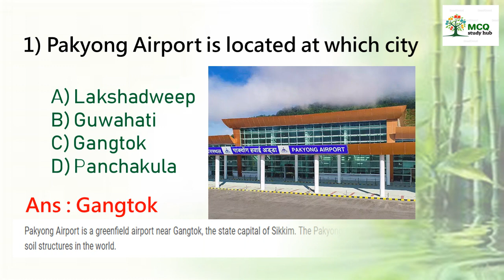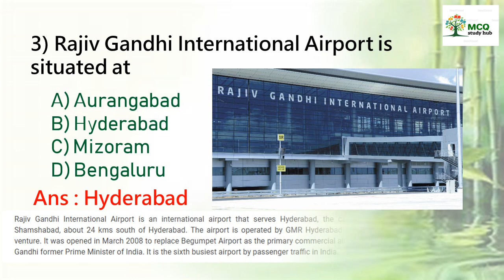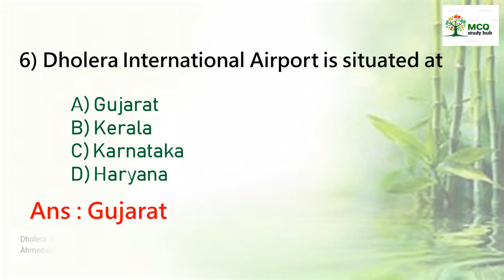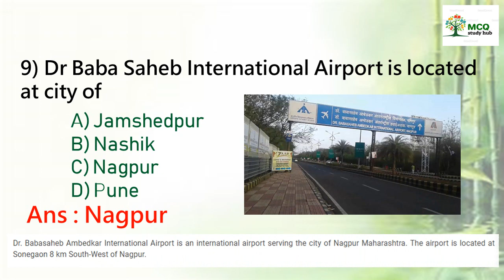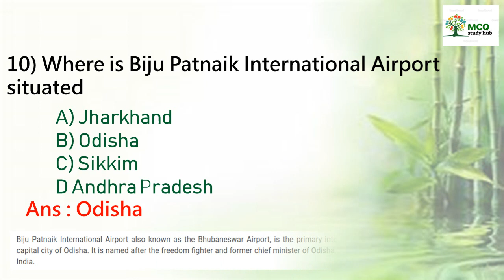RRB JE 2019 | Special Video for Airports locations in India | Covered all MCQ's | RRB JE, NTPC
In this video Covered all Important questions from Airport locations India , and Mostly included previous year questions . If you watch this full video then you have more knowledge on General awareness.